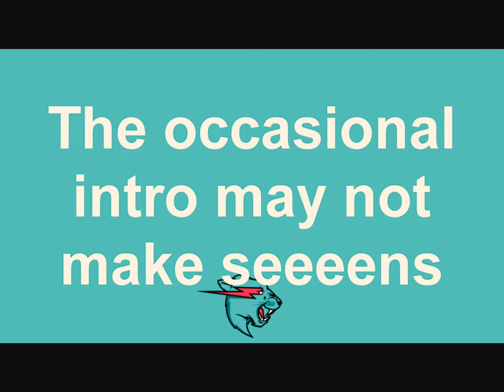Mr Beast Song (edit)